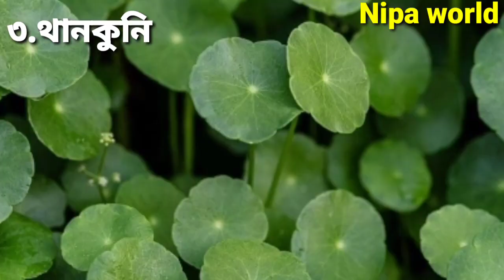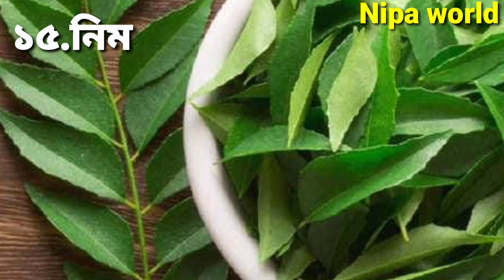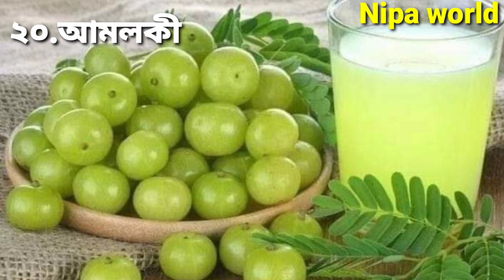২০টি ওষুধি গাছের নাম ও উপকারিতা/এই ওষুধি গাছগুলোর উপকারিতা জানলে অবাক হবেন/ওষুধি গাছের উপকারিতা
২০টি ওষুধি গাছের নাম ও উপকারিতা/এই ওষুধি গাছগুলোর  উপকারিতা জানলে অবাক হবেন/ওষুধি গাছের উপকারিতা/

General Disclaimer : All The information provided on this video is general purposes only and based on our huge Searches, Experiment and Experience.But this information should not be considered as professional advice. We are not a licensed professional so ensure with your professional consultant in case you need.
All the vedio content published on our channel is our own creativity for information only.
Everyone has a different today strength, skin tone and hair type So first consult your Personal  doctor or expert before use anything